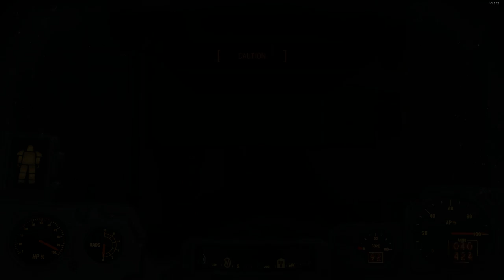Fallout 4 Survival: P1E17: Fairline Hills and Fallons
Fallout 4, survival difficulty, playthrough 1, episode 17: First, I explore Fairline Hills just because it is an unknown location, then wander toward Fallons.